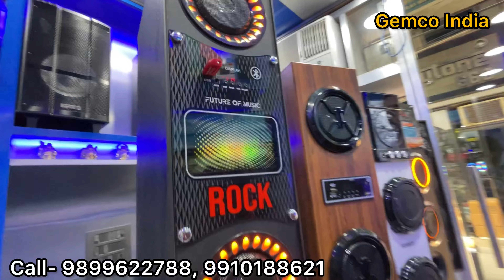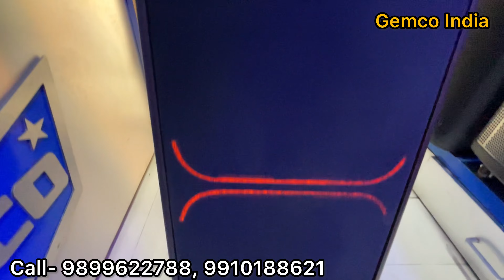Cheapest Home Theatre Market || ₹499/- से शुरुवात || Full Stock Tower Speaker || Best Price || Offer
ADDRESS
RED FORT
CHANDNI CHOWK
DELHI - 110006